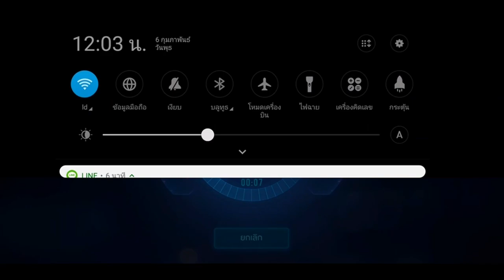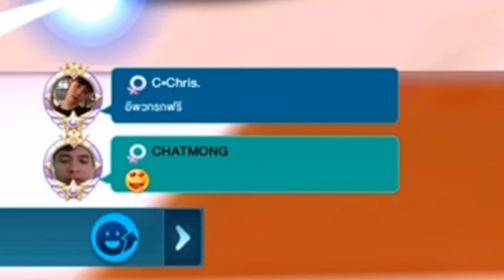เล่นโหดจนโดนด่า ดราม่าหนักมาก!! (สอบขึ้นไดม่อนII) | Speed Drifters